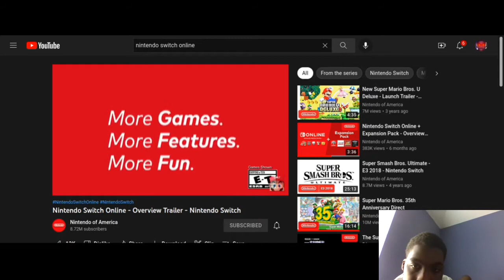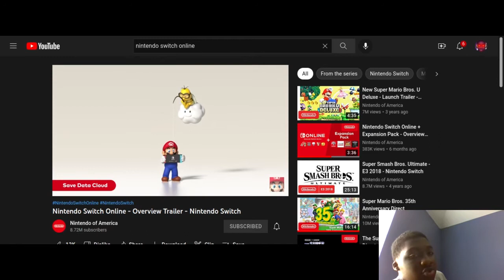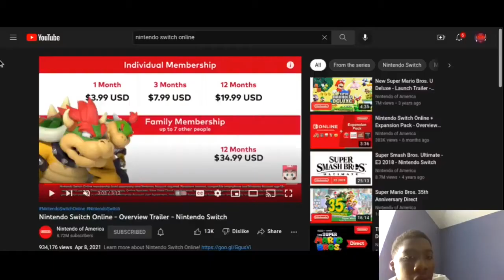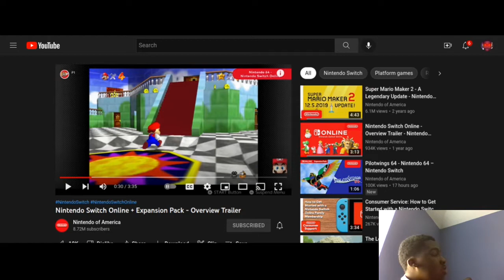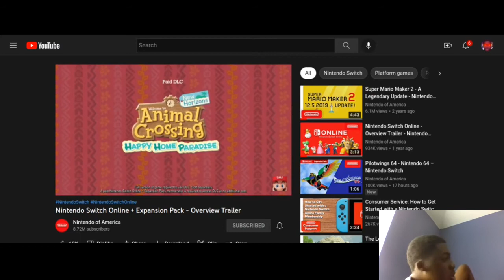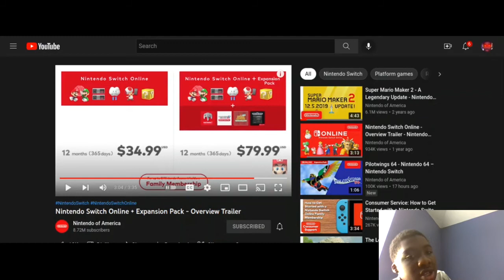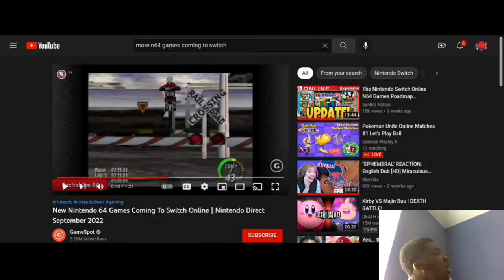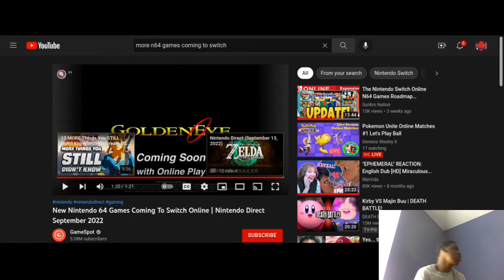My Thoughts on Nintendo Switch Online As of Right Now in October 2022 Facts and Opinions!!!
This is Just Opinions and sorry for my commentary was really bad i tried to say this as best as i can!
I'm just gonna say this right now buy the expansion pack but not the original honestly.

Xbox: TaiSwift
PS4:SwiflyDone16

business=J2NY6CBL8VFZ6&no_recurring=0&currency_code=USD